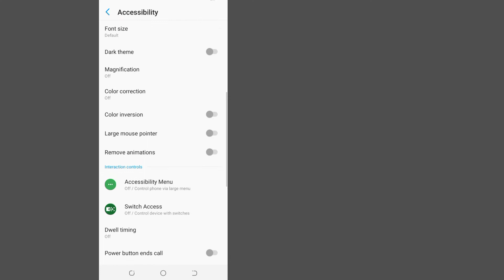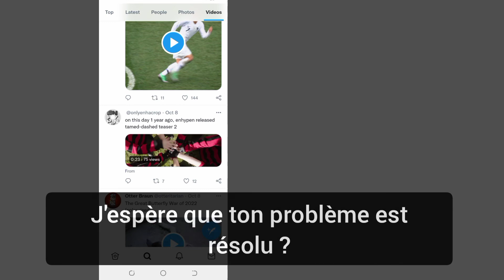Comment désactiver les sous-titres sur les vidéos Twitter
Aujourd'hui, je vais vous dire Comment désactiver les sous-titres sur les vidéos Twitter. Maintenant, regardez cette vidéo jusqu'à la fin. Suivez toutes les étapes de cette vidéo, et c'est une méthode très simple.